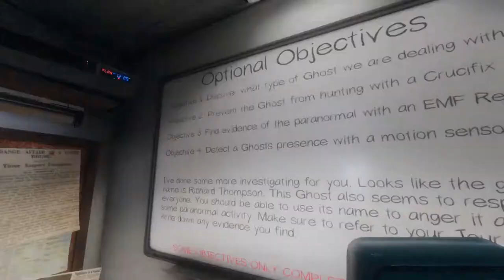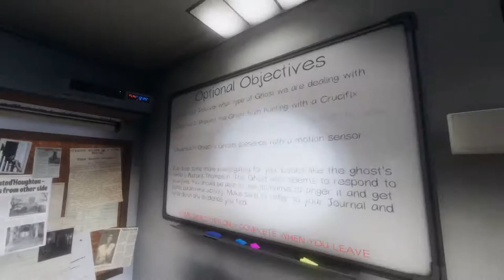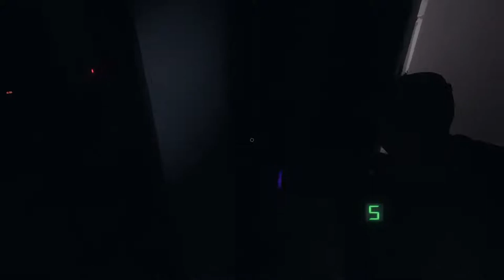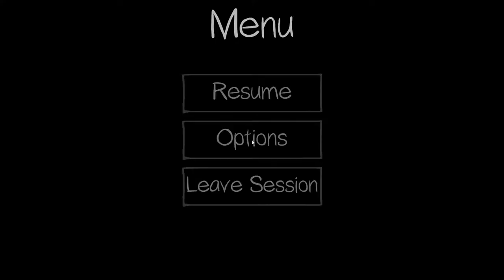Jason Sherman Live Stream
Scaring myself shitless